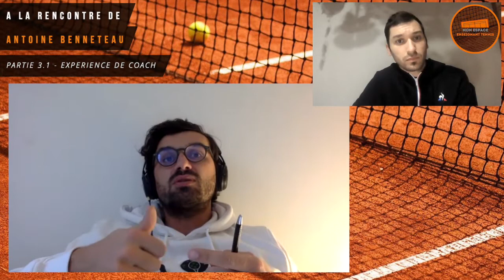[A LA RENCONTRE DE ...] Antoine Benneteau (Partie 3.1 - Expérience de Coach)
👉 Document Pédagogiques gratuits 🎁 MEETennis 📌 Tout le contenu MEETennis